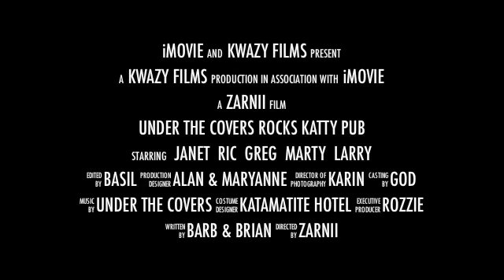Under The Covers Rocks Katty Pub